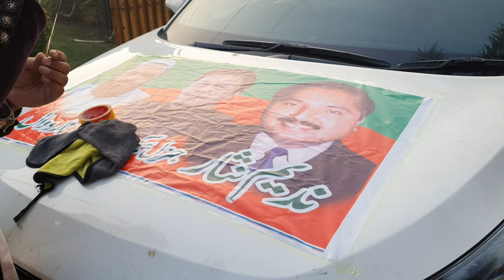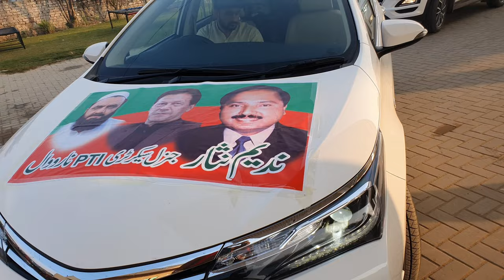Rawal Pindi Long march Imran Khan 26 November full Vlog(Tequ Gaming)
show some love and support by subscribing and give this video a huge huge thumbs up and pls also share this video with your friends and family members and join the gang by subscribing this channel🥰🥰💖